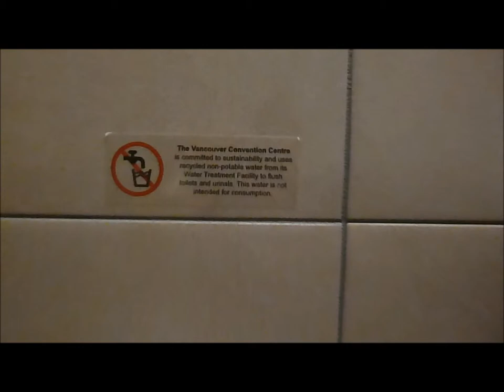DO NOT DRINK FROM URINALS IN VANCOVER,B.C. FOLKS !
There you have it folks, this important public announcement needs to be spread. While in Vancouver on business or pleasure trip do not try to drink from urinals or else! Now thanks to good folks at Vancouver Convention Center we all know that drinking from public urinal is a no-no. If you must do it, do it in privacy of your own home people!